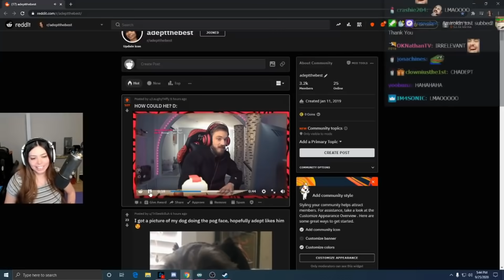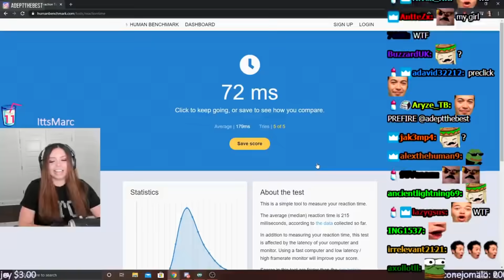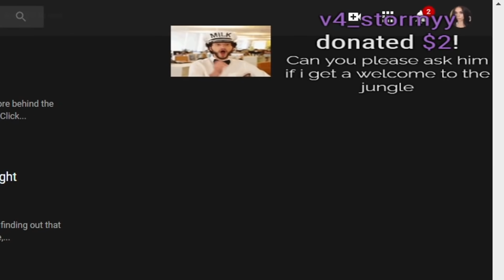Adept Rewind 2020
.SOCIALS.